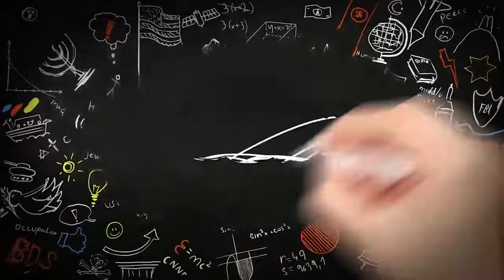יורם אטינגר: יחסי ישראל ארה"ב - פעולותיה הצבאיות של ישראל מחזקות את האינטרסים של ארה"ב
הניסיון הקרבי הישראלי מהווה תרומה ייחודית לארה"ב, המעניקה תשואה חסרת-תקדים על ההשקעה האמריקאית ("סיוע חוץ")  בישראל.
"הסרטון הופק ע"י ארגון "בומרנג.
Ambassador (ret.) Yoram Ettinger is the Executive Director of "Second Thought: A US - Israel Initiative," a foundation dedicated to education through out-of-the-box thinking on US-Israel relations, Middle East affairs, the Palestinian issue, Jewish-Arab demographics, etc.
On my YouTube channel and other outlets mentioned below, you will find the 40-video seminar in English on: US-Israel relations, Iran, the Palestinian issue, Jewish-Arab demographics, etc.
מוזמנים/ות לצפות במהדורה העברית של סידרת הסרטונים הקצרצרים בערוץ היו טיוב שלי וברשתות האחרות המפורטות מטה, על: יחסי ישראל-ארה"ב, איראן, הנושא הפלסטיני, המאזן הדמוגרפי יהודי-ערבי, ועוד.

Ambassador (ret.) Yoram Ettinger, Jerusalem, Israel, "Second Thought: US-Israel Initiative"